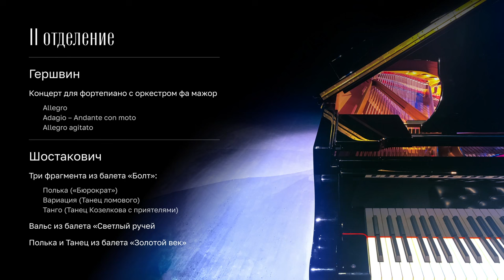НФОР | АЛЕКСЕЙ ВЕРЕЩАГИН | ДАНИИЛ КРАМЕР | ОЛЕГ АККУРАТОВ | 17 ОКТЯБРЯ 2023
Национальный филармонический оркестр России
Дирижёр – Алексей Верещагин
Даниил Крамер, фортепиано
Олег Аккуратов, фортепиано

Программа

I отделение
Гершвин
Сюита из оперы «Порги и Бесс»

Цфасман
Джазовая сюита для фортепиано с оркестром
Снежинки
Лирический вальс
Полька
Быстрое движение

II отделение
Гершвин
Концерт для фортепиано с оркестром фа мажор
Allegro
Adagio - Andante con moto
Allegro agitato

Шостакович
Три фрагмента из балета «Болт»:
Полька («Бюрократ»)
Вариация (Танец ломового)
Танго (Танец Козелкова с приятелями)

Вальс из балета «Светлый ручей»

Полька и Танец из балета «Золотой век»

В программе возможны изменения